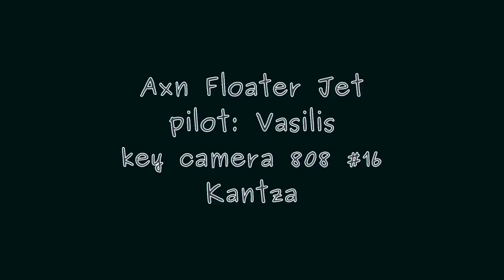Axn Floater Jet 808 #16.mp4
My first flight (Axn Floater Jet) with camera (Key 808 #16) on board
Κάντζα - Ελλάδα